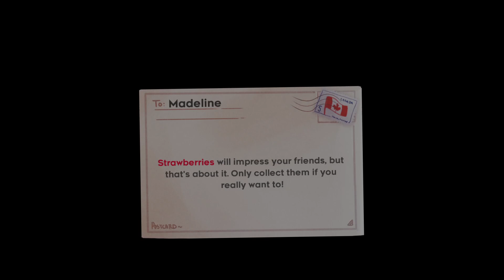Celeste🍓Let´s Show #003 (Deutsch/German) -A.K Zockt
Willkommen zu ein neues Video!
Heute Spielen wir ein Grandioses 2D Jump- and Run names Celeste!